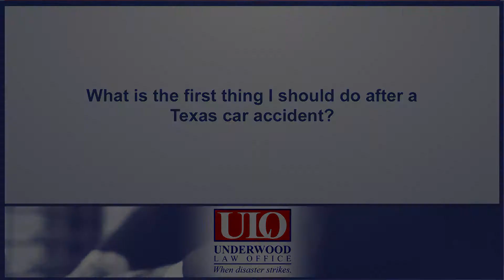What is the first thing I should do after a Texas car accident?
What is the first thing I should do after a Texas car accident? | McKinney, TX Office 2530 W. White Avenue, Suite 200, McKinney, TX 75071 | Huntington, WV Office: 923 Third Avenue, Huntington WV 25701.

The first thing you should do after a Texas car accident is call law enforcement. It's really, really helpful for a police officer to write a report about the car accidents that you've been in. If you call them and they refuse to write a report, you can still pursue a case. It would just be better if you had a report.